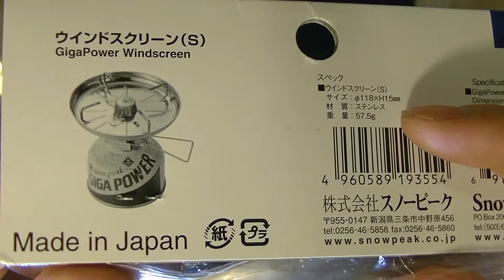【アウトドア】超便利！ コンパクト簡易ガスコンロ ～スノーピーク～